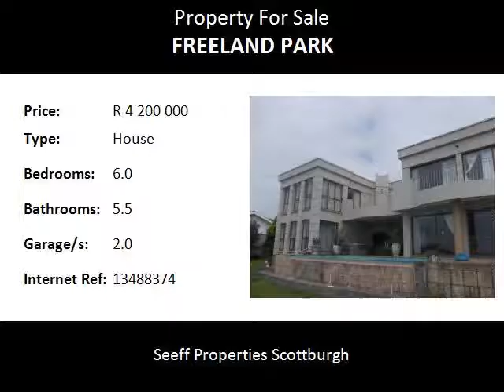6.0 Bedroom House For Sale in Freeland Park, Scottburgh, South Africa for ZAR R 4 200 000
Bedrooms: 6.0
Bathrooms: 5.5
Garages: 2.0
Price: R 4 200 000

Property Description:

Enjoy magical sea views from this modern home with upmarket finishes including a solid wood kitchen with granite tops, built in braai on the patio and two lounges with a bar area. Retire in style or use this as your ideal holiday home or capitalise on existing holiday rental market and earn between R2000 and R3000 a day!